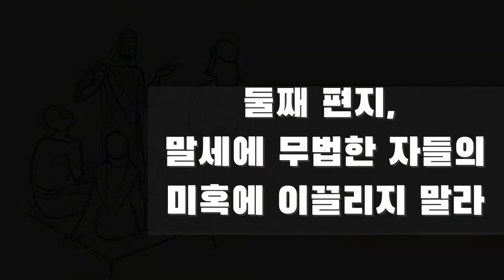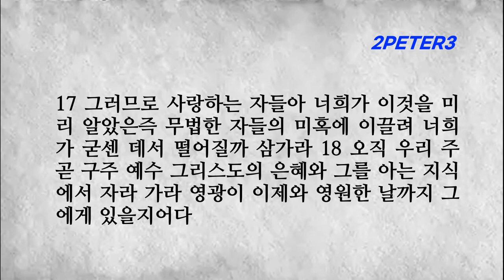베드로후서3장 말세에 무법한 자들의 미혹에 이끌려 믿음에서 떨어지지 말라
■베드로후서 3장■
1 사랑하는 자들아 내가 이제 이 둘째 편지를 너희에게 쓰노니 이 두 편지로 너희의 진실한 마음을 일깨워 생각나게 하여
2 곧 거룩한 선지자들이 예언한 말씀과 주 되신 구주께서 너희의 사도들로 말미암아 명하신 것을 기억하게 하려 하노라
3 먼저 이것을 알지니 말세에 조롱하는 자들이 와서 자기의 정욕을 따라 행하며 조롱하여
4 이르되 주께서 강림하신다는 약속이 어디 있느냐 조상들이 잔 후로부터 만물이 처음 창조될 때와 같이 그냥 있다 하니
5 이는 하늘이 옛적부터 있는 것과 땅이 물에서 나와 물로 성립된 것도 하나님의 말씀으로 된 것을 그들이 일부러 잊으려 함이로다
6 이로 말미암아 그 때에 세상은 물이 넘침으로 멸망하였으되
7 이제 하늘과 땅은 그 동일한 말씀으로 불사르기 위하여 보호하신 바 되어 경건하지 아니한 사람들의 심판과 멸망의 날까지 보존하여 두신 것이니라
8 사랑하는 자들아 주께는 하루가 천 년 같고 천 년이 하루 같다는 이 한 가지를 잊지 말라
9 주의 약속은 어떤 이들이 더디다고 생각하는 것 같이 더딘 것이 아니라 오직 주께서는 너희를 대하여 오래 참으사 아무도 멸망하지 아니하고 다 회개하기에 이르기를 원하시느니라
10 그러나 주의 날이 도둑 같이 오리니 그 날에는 하늘이 큰 소리로 떠나가고 물질이 뜨거운 불에 풀어지고 땅과 그 중에 있는 모든 일이 드러나리로다
11 이 모든 것이 이렇게 풀어지리니 너희가 어떠한 사람이 되어야 마땅하냐 거룩한 행실과 경건함으로
12 하나님의 날이 임하기를 바라보고 간절히 사모하라 그 날에 하늘이 불에 타서 풀어지고 물질이 뜨거운 불에 녹아지려니와
13 우리는 그의 약속대로 의가 있는 곳인 새 하늘과 새 땅을 바라보도다
14 그러므로 사랑하는 자들아 너희가 이것을 바라보나니 주 앞에서 점도 없고 흠도 없이 평강 가운데서 나타나기를 힘쓰라
15 또 우리 주의 오래 참으심이 구원이 될 줄로 여기라 우리가 사랑하는 형제 바울도 그 받은 지혜대로 너희에게 이같이 썼고
16 또 그 모든 편지에도 이런 일에 관하여 말하였으되 그 중에 알기 어려운 것이 더러 있으니 무식한 자들과 굳세지 못한 자들이 다른 성경과 같이 그것도 억지로 풀다가 스스로 멸망에 이르느니라
17 그러므로 사랑하는 자들아 너희가 이것을 미리 알았은즉 무법한 자들의 미혹에 이끌려 너희가 굳센 데서 떨어질까 삼가라
18 오직 우리 주 곧 구주 예수 그리스도의 은혜와 그를 아는 지식에서 자라 가라 영광이 이제와 영원한 날까지 그에게 있을지어다